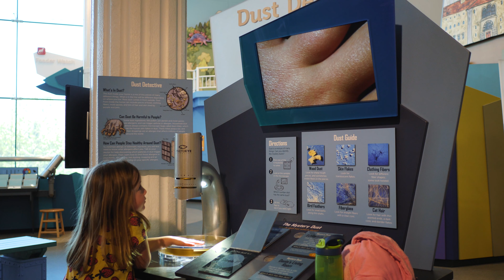Discover The Ecotarium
Discover Central Massachusetts visits the EcoTarium!